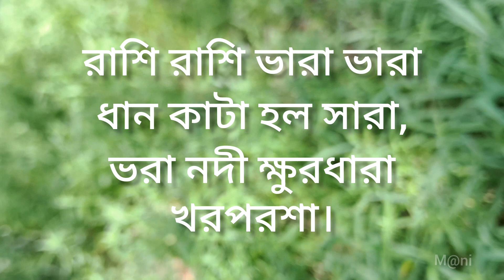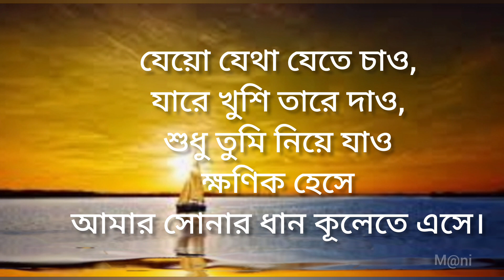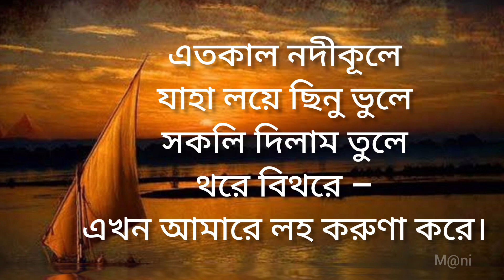সোনার তরী sonar tori | রবীন্দ্রনাথ ঠাকুর |কন্ঠে-মনিদীপা হালদার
কবিতা- সোনার তরী
কবি- রবীন্দ্রনাথ ঠাকুর
কন্ঠে-মনিদীপা হালদার
Poetry - sonar tori
Poet- Rabindranath Tagore
Recitation -Manidipa Haldar
Sonar tori kabita
Sonartori
Sonar tori poem by Rabindranath Tagore
Rabindranath Tagore poem
Rabindranath Thakurer poem
gagone garoje megh ghono barosha
bristir kabita
rainyday poem
bengali poem
bengali poetry
bangla poem
bengali recitation
bangla kabita
bangla kabita abritti
bengali kabita
Manidipa Haldar

Hi, everyone. I am manidipa Haldar. It's my bengali poetry channel..Bengali poetry is a rich tradition of poetry in the Bengali language and has many different forms. Originating in the Bengal region of South Asia, the history of Bengali poetry underwent three successive stages of development: poetry of the early age (like Charyapad), the Medieval period and the age of modern poetry. All ages have seen different forms of poetry and poetical tradition. It reached the pinnacle during the Bengali Renaissance period, although it has a rich tradition and has grown independent of the movement. Major Bengali poets throughout the ages are.

please, everyone likes, shares, and subscribes to my channel...